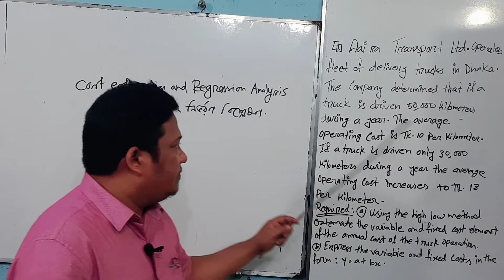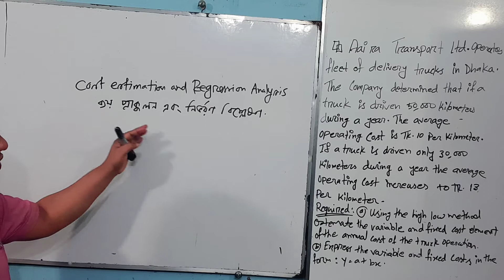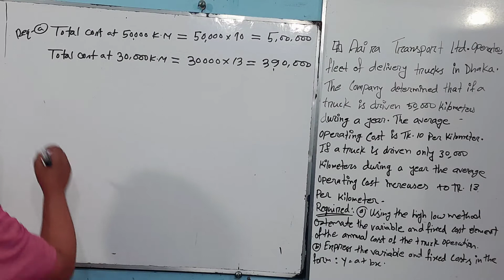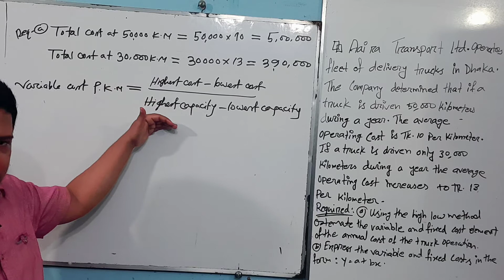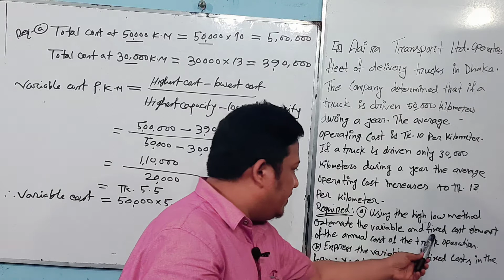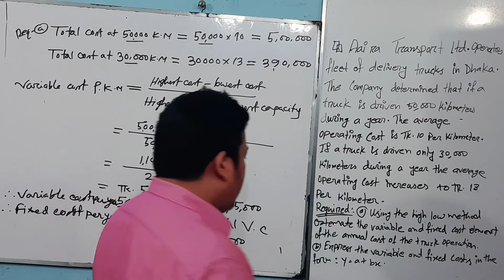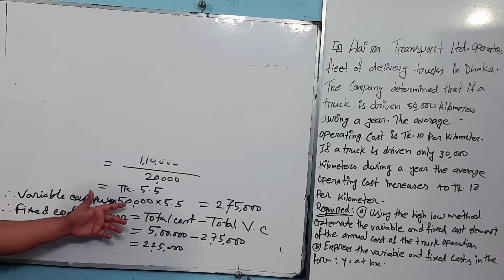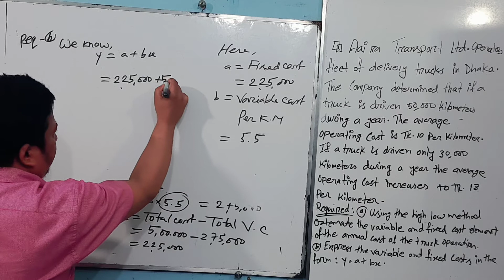Cost estimation and regression Analysis (Using high and low method)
From this class you will learn how to estimate the variable and fixed cost elements of the annual cost of the of the truck operation.